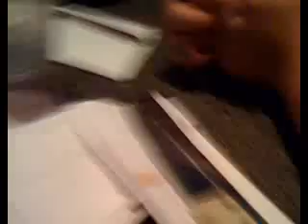Qik - Dinner Show by Jeff Peak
Streamed by Jeff Peak in United States. Qik is the fastest way to upload videos to YouTube from your mobile phone.